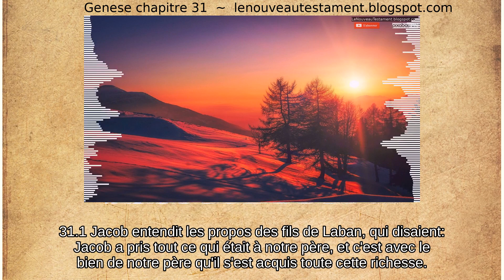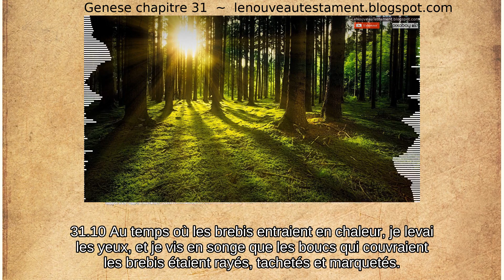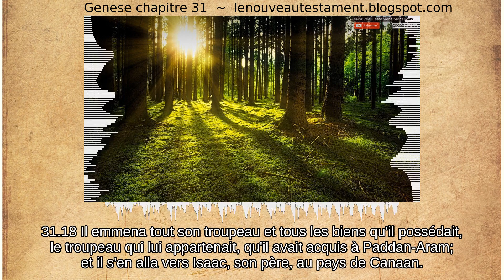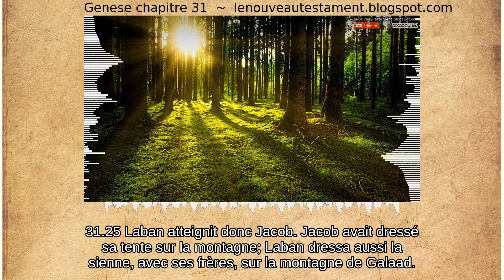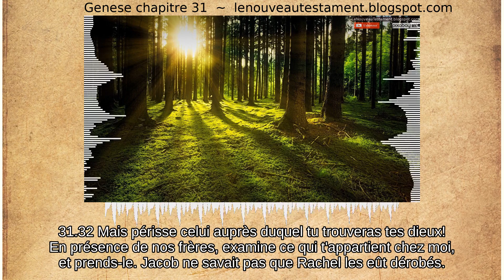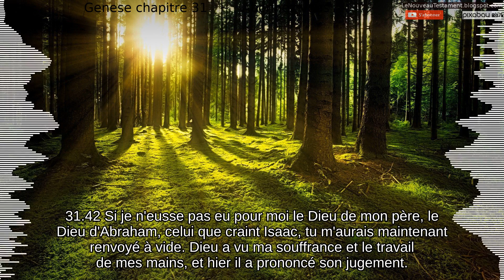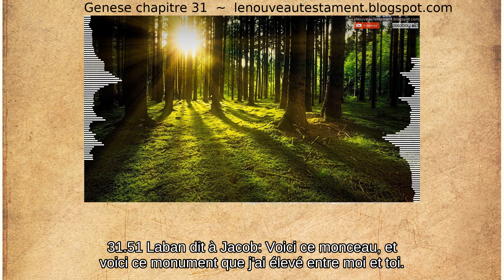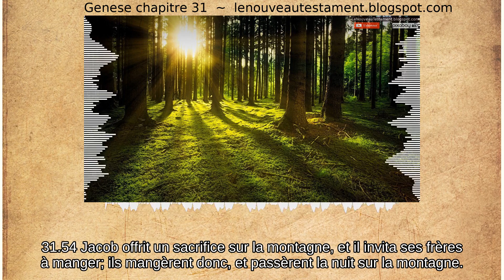Genese chapitre 31: Le départ de Jacob. Jacob rejoint par Laban et fait une alliance avec lui ~